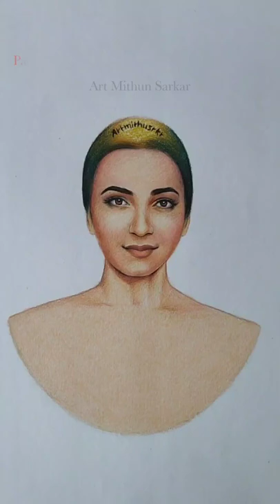Koushani Mukharjee Journey | Art Mithun Sarkar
Indian Actress Bengali Kolkata Tollywood Star Koushani Mukharjee Beautiful Heroine.